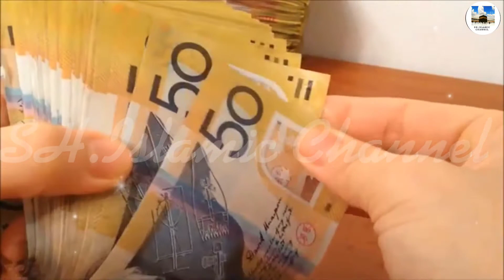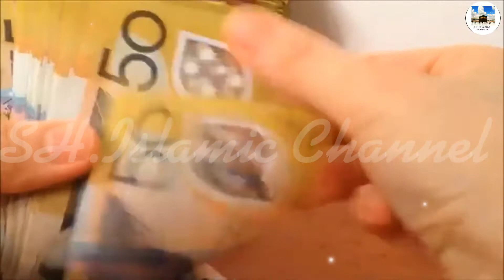Good Luck Wazifa || Rich with Money || Qismat Chamak Jaye Gi|| Powerful Wazifa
Money Wazifa|| Rain of Money will come to you|| Just do it 2 Mints only

thanks 👍